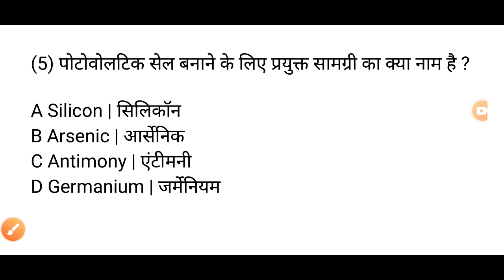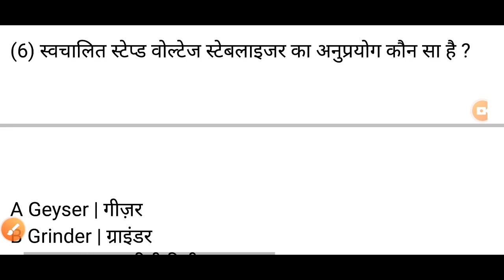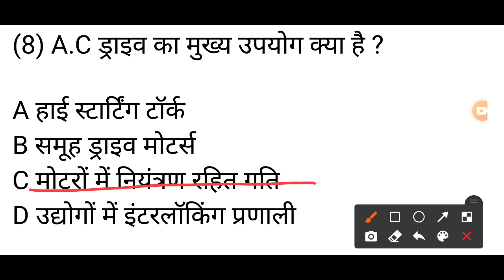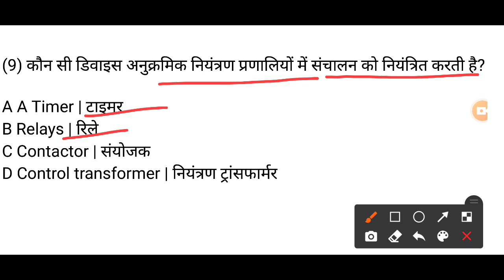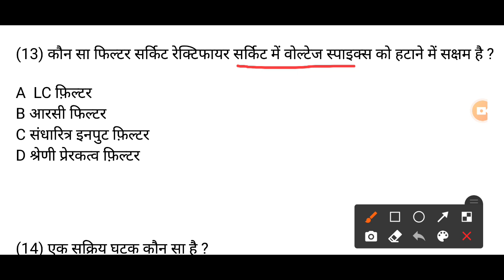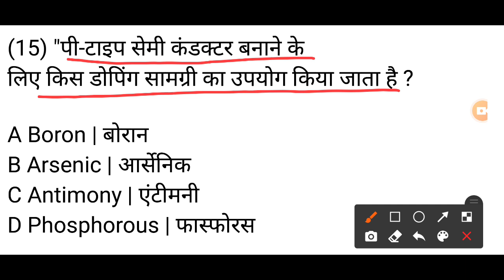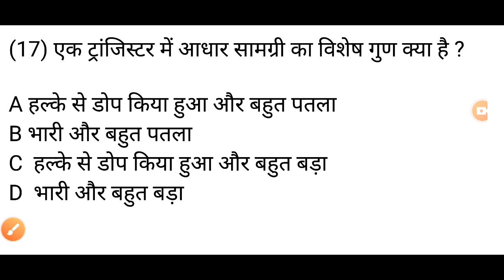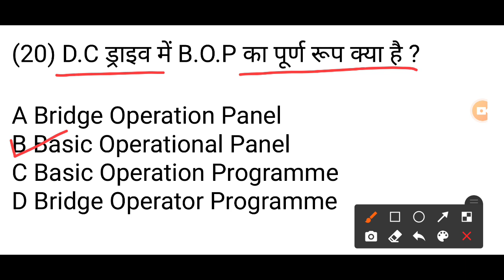इलेक्ट्रीशियन थ्योरी पेपर || ITI Electrician theory Paper 2021